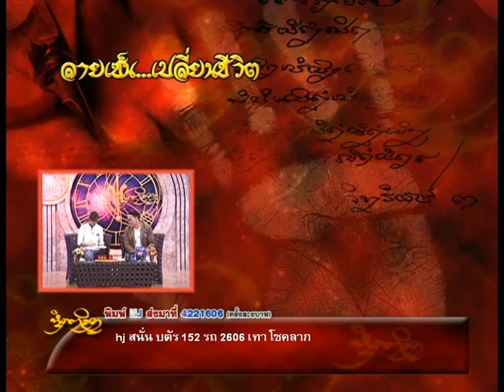รายการหัตถจิต | 29/05/58 | EP 3/4